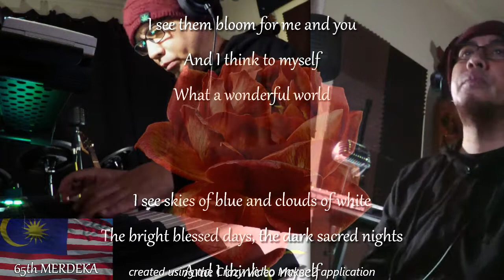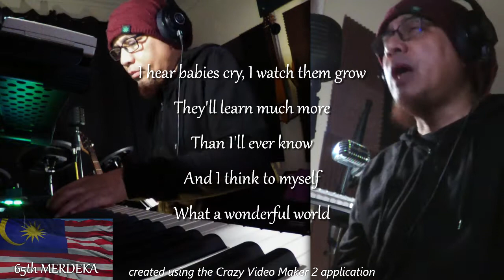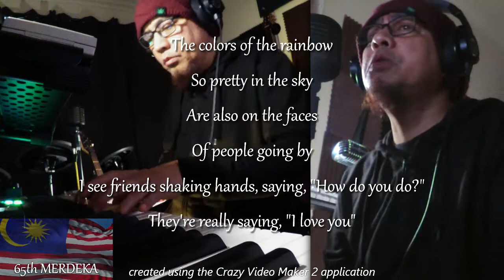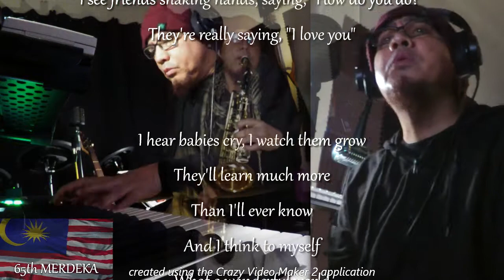What A Wonderful World - LOUIS ARMSTRONG cover by UNNAMED